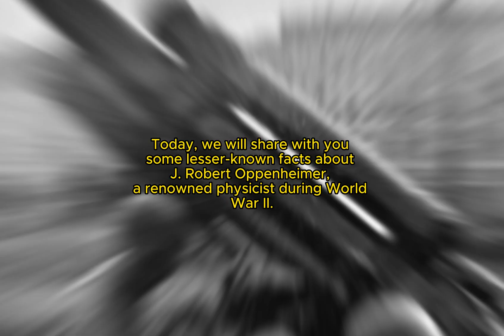Oppenheimer: Unveiling the Secrets of the Atomic Mastermind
Welcome to Informed Interest! This is a channel dedicated to sharing interesting and informative short videos on a wide range of topics, from science and technology to history and culture. Our goal is to educate and entertain our viewers by presenting them with fascinating facts and insights they may not have known before. Whether you're looking to expand your knowledge or simply want to learn something new, we've got you covered.
So sit back, relax, and enjoy our content!